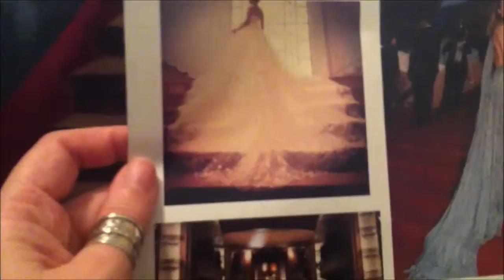OIL PAINTING Stairs & Curtains: Mark Hollis' Theatrical Tomorrow Started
I give you here a few of my tricks while painting the Curtains and the Stairs on my Tomorrow Started painting.
The technique goes with the intention put in the Art,
A few thoughts on the obsolescence of life, the rush to do our Art when time is counted.

The Music you hear is "Intimate Tango" by Doug Maxwell.
I suppose you will guess what I am humming at the end.

The book I wrote years ago is named:
"Une Nouvelle Vie Pour Vos Objets" (A New Life for Your Objects),  I wrote it with my co-author Jean Pierre Delpech who is rather specialized in Molding and Resins.  Didier Carpentier Publisher.
Just be aware that it is written in French.